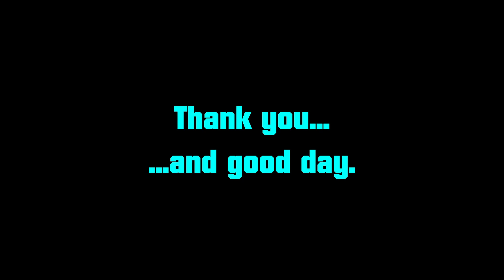Our First Leader Pass Leader! | Civilization VI: Leader Pass (Qin (Unifier)) Part 5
We have encountered our first Leader Pass leader that isn't a reskin of one that's already in the game!